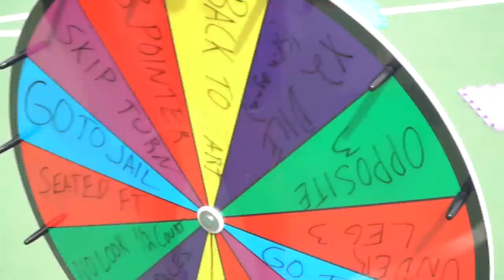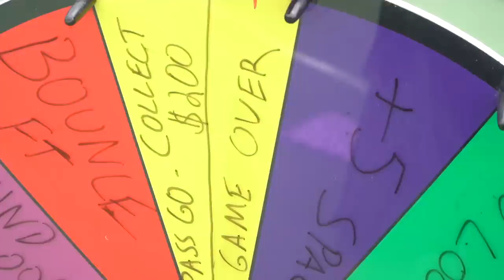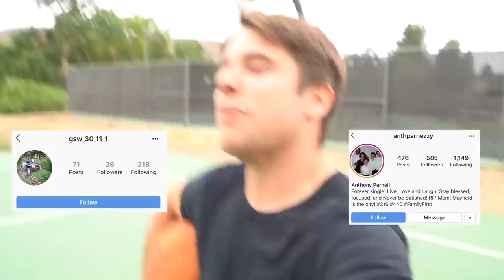Challenging a POLICE OFFICER to GIANT Basketball BOARD GAME!